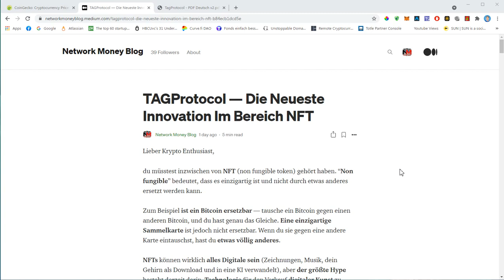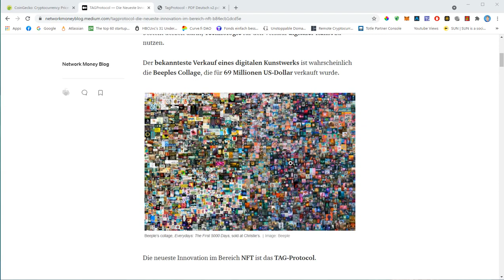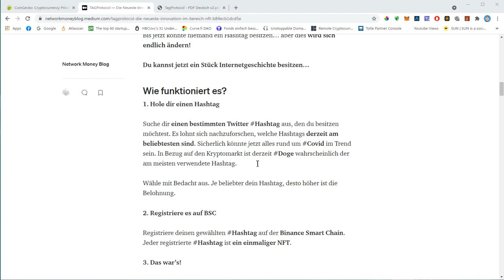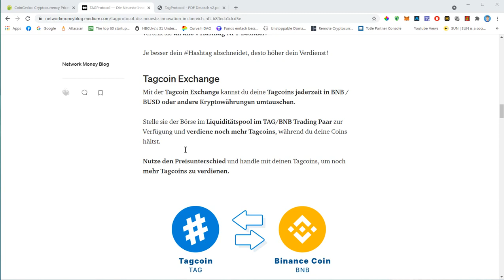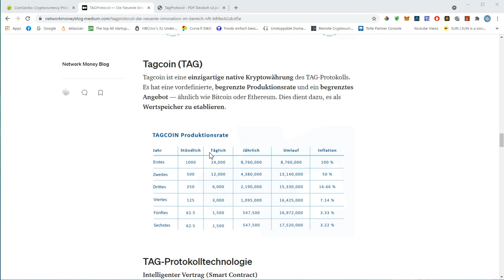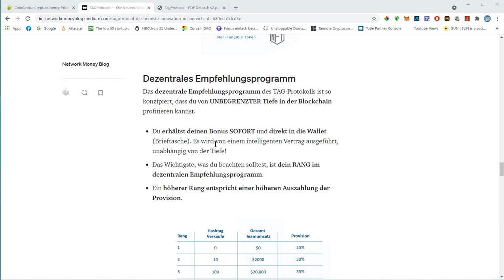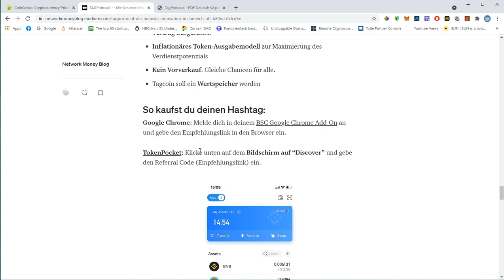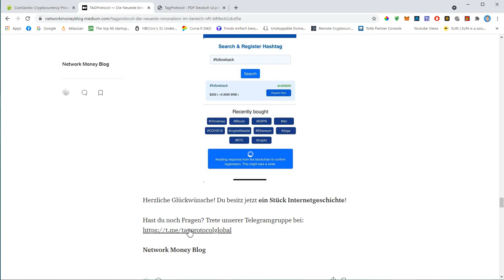TagProtocol - Dein Hashtag als NFT! - Verdiene Täglich Tagcoins!